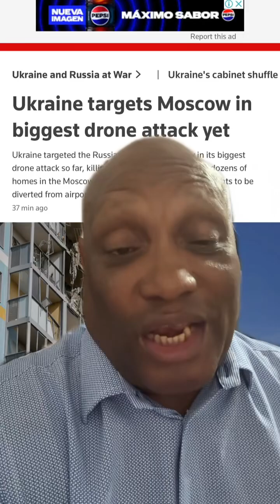Ukraine dropping bombs on Moscow Will this escalate war and wreck Global economy? Putin Going Crazy?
Will Ukraine dropping bombs on Moscow 31 miles from the Kremlin put pressure on Russia and have them attacking nato nations which would pull USA directly into conflict ? Will this have negative effect on entire global economy ?